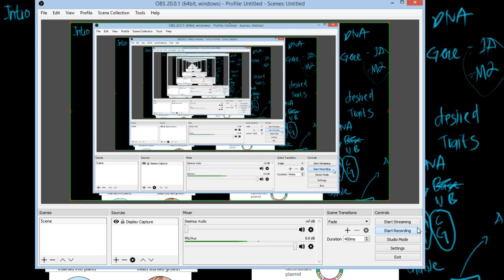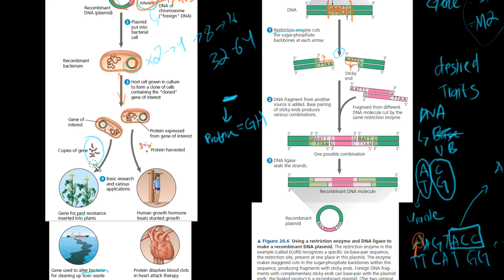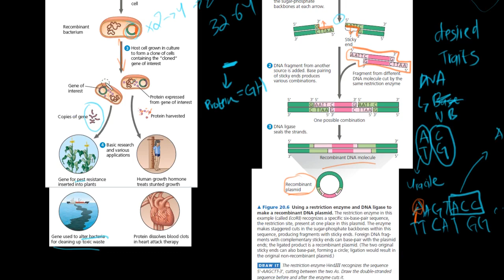Kloning Gen Sederhana | Pembahasan Materi Bioteknologi